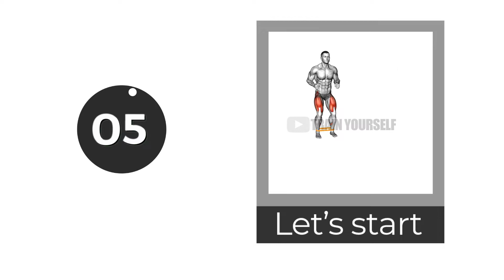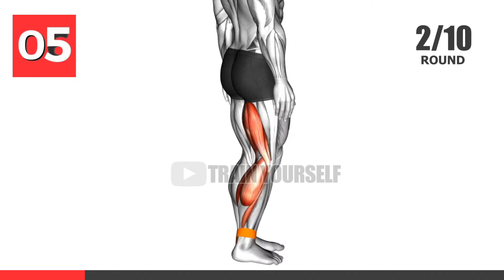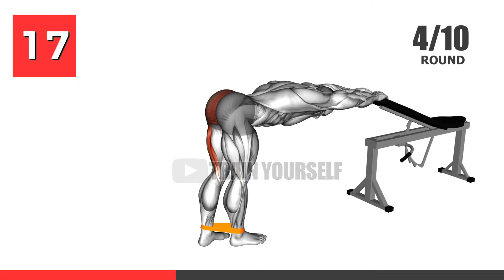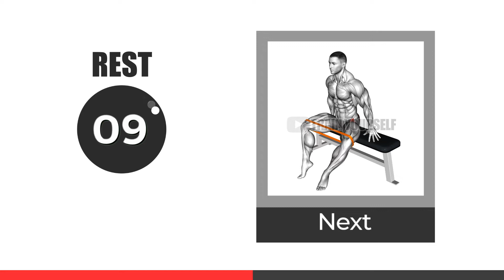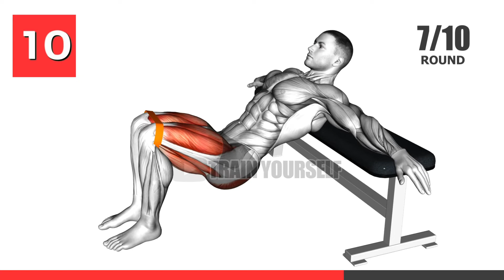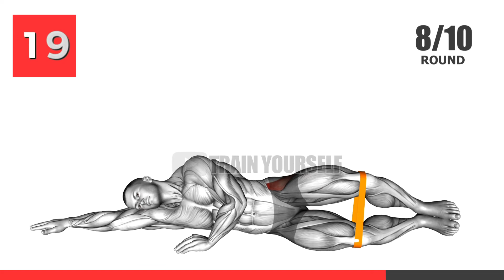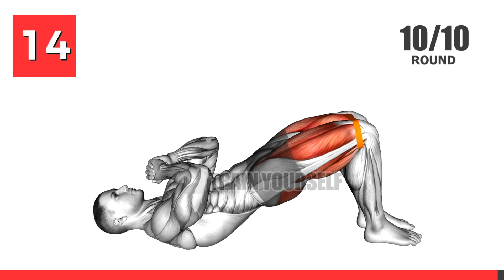FULL LEG WORKOUT AT HOME WITH RESISTANCE BAND ONLY!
10 BEST Resistance band exercises for legs . Resistance Band Leg Workout - Glutes, Quads, Hamstrings, Calves. 10 Exercises for a Bigger Butt and Stronger Glutes with resistance band. FULL LEG Workout at Home with RESISTANCE BAND ONLY. Try doing this if you have access to only resistance bands at home.
10 Minute Home Legs Workout without equepment.
10 Minutes and Your thighs and hips will BURN!
Killer 10 Min Leg Workout at home no equepment.
Workout for hips and butts 10 minutes.
I myself lost weight in a few months thanks to daily home workouts and I want to share with you the exercises and workouts that I do daily.
Best fitness exercises, best exercises for weight loss, 20 minute workouts for fat loss, weekly workouts for weight loss.
1 Resistance Band Monster Walk
2 Resistance Band Leg Curl
3 Resistance Band Leg Curl
4 Resistance Band One Leg Kickback
5 Resistance Band One Leg Kickback
6 Resistance Band Seated Hip Abduction
7 Resistance Band Hip Thrusts
8 Resistance Band Clam
9 Resistance Band Clam
10 Resistance Band Glute Bridge